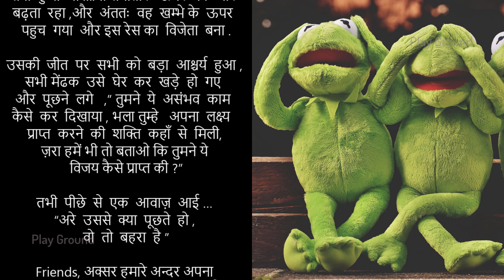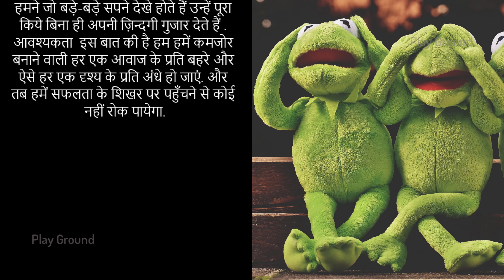मेंढकों कि रेस || the race of frogs || Hindi Story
||  Play Ground  ||

a tiger in the zoo class 10 in hindi story,
horizon zero dawn hindi story,
mark zuckerberg hindi story,
a tiger in the zoo hindi story,
char sahib zada hindi story,
hindi story 01,
hindi story 07,
hindi story 0.9,
hindi kahani 0.5,
hindi love story 0,
hindi emotional story 01,
the hindi story 0.3,
hindi kahani 07,
love story 0.2 full movie in hindi,
scp 049 story in hindi,
scp 096 origin story in hindi,
scp 096 real life story in hindi,
love story 020 ep 1 eng sub in hindi,
123 go hindi story,
123 hindi story,
12th hindi story,
1 minute hindi story,
10th class hindi story,
1 class hindi story,
10 lines hindi story,
12th hindi story chapter 1,
2 kalakar hindi story icse class 10,
2pac hindi story,
2 class hindi story,
2023 hindi story,
2 minute hindi story,
2023 new hindi story,
26 january hindi story,
3d hindi story,
3 little pigs hindi story,
3 class hindi story,
365 days hindi story,
3 minutes hindi story,
4th class hindi story,
4 years baby hindi story,
4 friends hindi story,
6th class hindi story,
6 class hindi story,
7 princess hindi story,
7 class hindi story,
8th class hindi story,
8th class hindi story writing,
this is jody's fawn class 8 in hindi story,
around the world in 80 days in hindi story,
glimpses of the past class 8 in hindi story,
class 8 chapter 13 hindi story,
pocket fm story in hindi insta millionaire 71 to 80,
pocket fm story in hindi insta millionaire 81 to 90,
90s hindi story,
hindi serial story 9 months ki,
9th class hindi story,
9th hindi story writing,
9th hindi story,